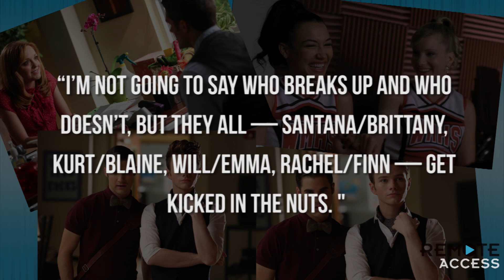Glee 4X04 Promo, Break-Ups and Song Spoilers!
Glee 4X04 spoilers and sneak peek - Finchel, Kurt and Blaine, Santana and Brittany plus song spoilers!
Which couples are breaking up on Glee next week?! We have the promo, song spoilers and more!
Hey hey guys -- cheers to Friday and thanks for clicking back to ClevverNews for all of your Glee updates!
Before I give you spoilers galore for the fourth episode of season 4, take a look at next week's promo entitled The Break-Up. Warning: things are not looking so good for our favorite Gleek couples:
(CLIP)
Alright, so like I said... things aren't looking great in paradise.  Brad Falchuk talking to TVLine about the ep. He said QUOTE:
"I'm not going to say who breaks up and who doesn't, but they all — Santana/Brittany, Kurt/Blaine, Will/Emma, Rachel/Finn — get kicked in the nuts. And it's all about how do they recover — and can they recover? And some don't. Absolutely some don't. Of those couples, not all of them are going to make it. It's like Titanic."
Yiiiiiikes.
As you could kind of see, both Finn and Blaine will visit Rachel and Kurt in New York.  Meanwhile, Santana and Brittany deal with their long-distance situation -- AND, Emma and Will disagree on his new job offer.
As for songs the cast is going to sing?  I think you guys will like these choices.  Thus far I'm hearing: Don't Speak by No Doubt (and Rachel, Finn, Blaine and Kurt are rumored to sing that one), Mine by Taylor Swift, an acoustic version of Katy Perry's Teenage Dream, Demi Lovato's tune Give Your Heart a Break, Barely Breathing by Duncan Sheik -- and, as you saw in the preview, The Scientist by Coldplay.
Now -- I know this is a lot of info to take in -- but I want to hear what you're making of all of this.  Which couples do you want to see split -- and which couples do you hope will stay together?
Leave me your answers by writing me a comment -- and I will do my best to reply.